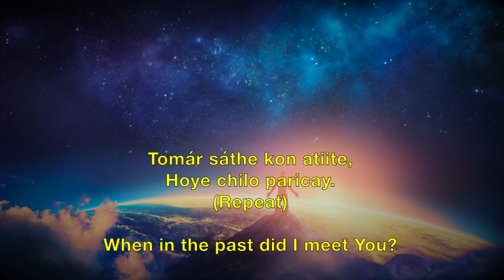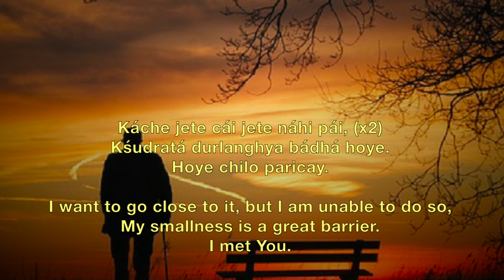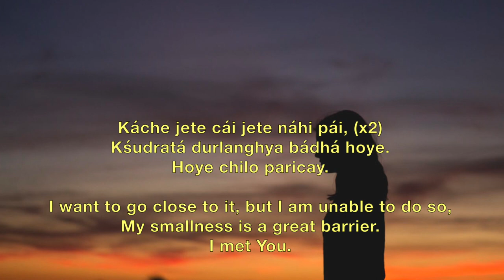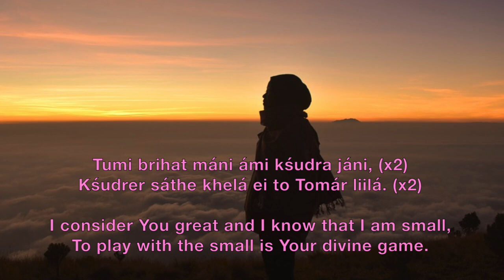Tomar Sathe Kon Atiite - Prabhat Sangeet #1139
Tomar Sathe Kon Atiite - Prabhat Sangeet song #1139 is the one of the 5018 songs composed and set to tunes by Prabhat Ranjan Sarkar, aka Shrii Shrii Anandamurtiji (baba), in this Prabhat Sangeet, in which past did the devotee meet the Lord?